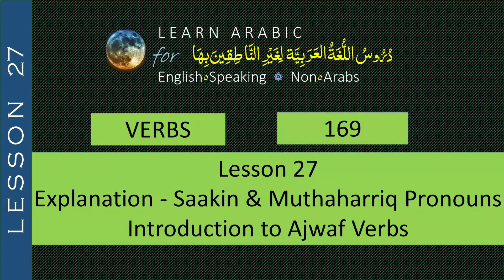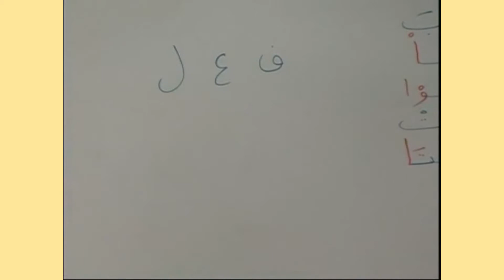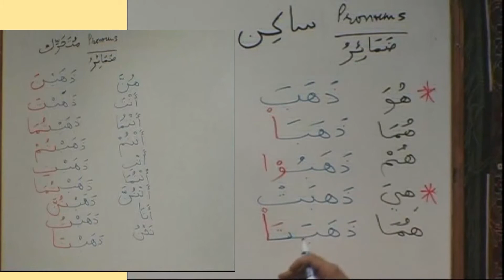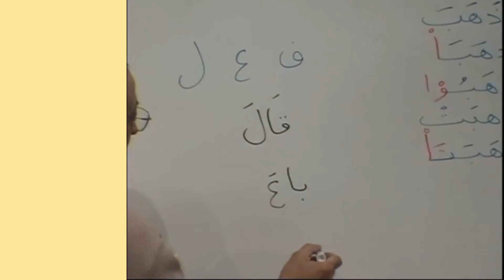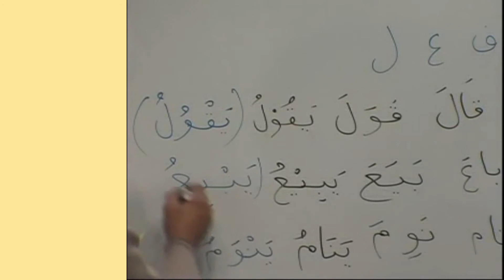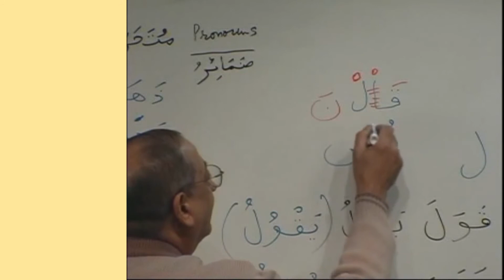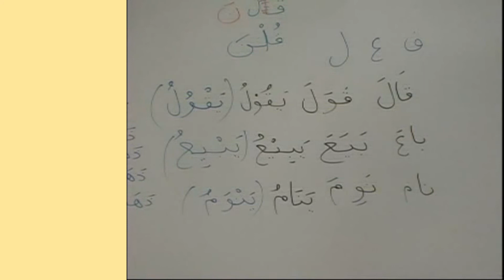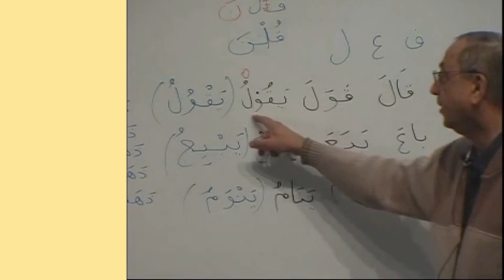V169 Lesson No 27 Ajwaf Verbs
Lesson No 27 Explanation of Ajwaf Verbs

Lesson 27 is covered by the following 7 video clips

Lesson 27
V169 Lesson No 27 Ajwaf Verbs.mp4
V170 Conjugation of Ajwaf Verbs and Fi3l Amr.mp4
V171 Lesson 27 - the Dialogue (Complerte).mp4
V172 Lesson 27 exercises 1 to 11.mp4
V173 Lesson No 27 - Exercises 14 to 18.mp4
V174 Lesson No 27 - Exercises 20 to 26.mp4
V175 Lesson No 27 - Exercises 27 to End.mp4